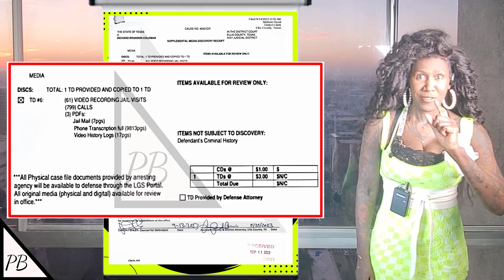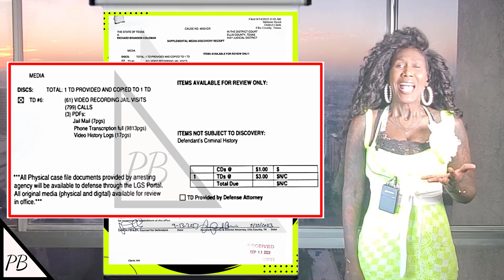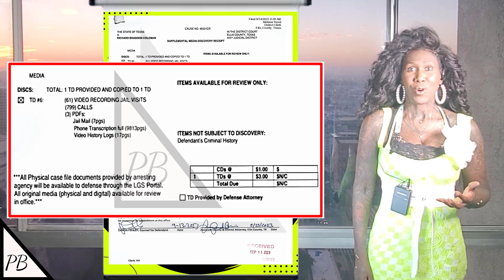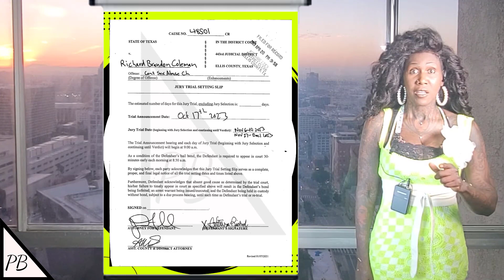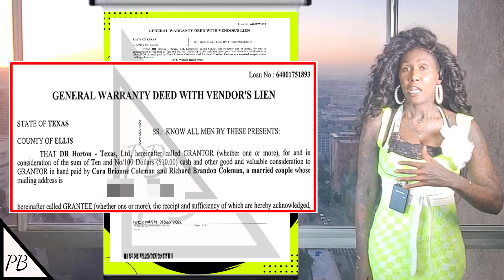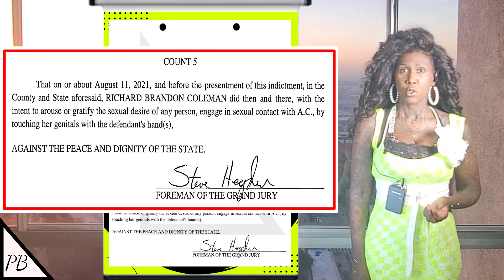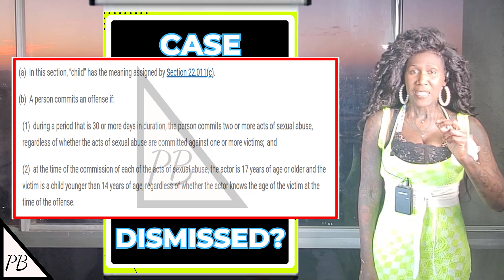Cora Jakes: Could the Brandon Coleman Case be Dismissed? (Potter's House Pedo-Files - Part 27)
Join us for the latest episode in our Potter's House Pedo-Files series - as I uncover a new attorney filing in the court case records; and so I can tell you why I think this house could possibly lead to this case being dismissed! Please join us!
 Cora Jakes Coleman, Brandon Coleman, Richard Brandon Coleman, Amauri Coleman, Potter's House Church Live, Potter's House Church, Sarah Jakes Roberts, Woman Evolve, Woman Evolve 2023, Toure Roberts, Shaunie Oneal, BishopTDJakes, Shaunie Oneal, Shaunie O'Neal, Pastor Keion Henderson, Lighthouse Church